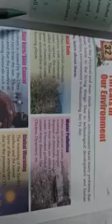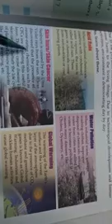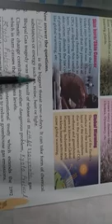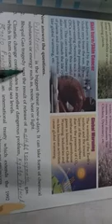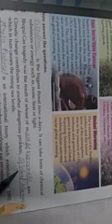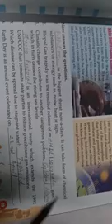STD VII GK Ch 32